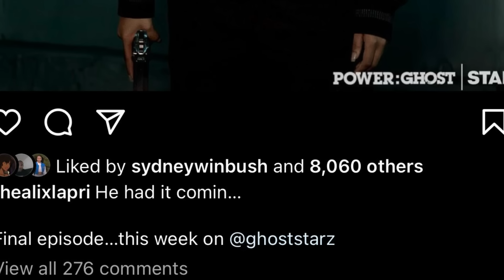POWER BOOK II: GHOST SEASON 4 DID EFFIE CATCH HER FIRST BODY? PREDICTIONS!!!